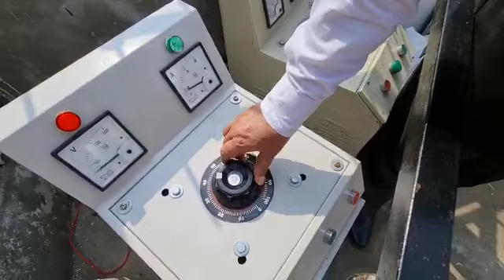Roller Coaster Ride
Step 21 :- AMUSEMENT RIDE & FUN WORLD